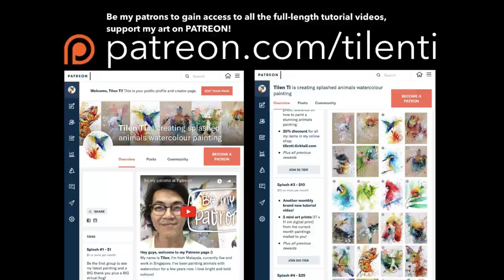How to paint a ROSE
Demo video on how I paint a rose with watercolor, hope you guys like it 😉